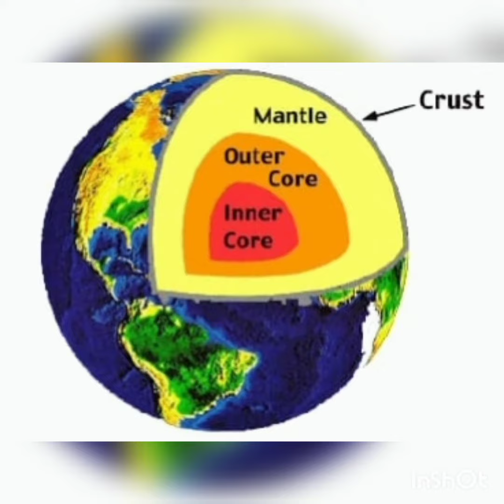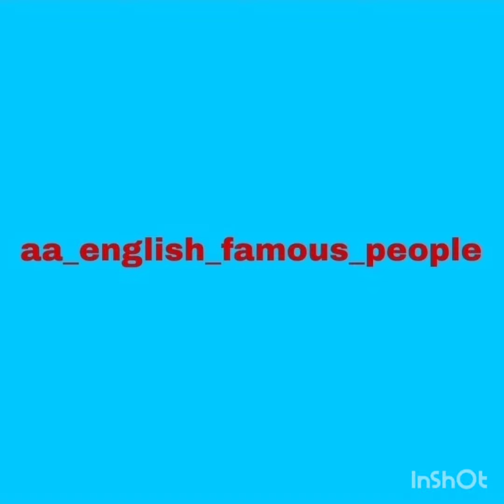Choosing a difficult choice By Aditya